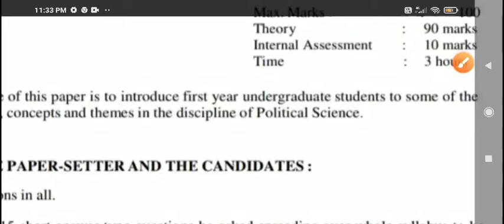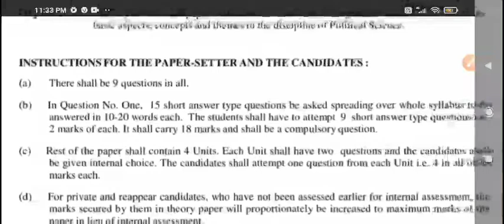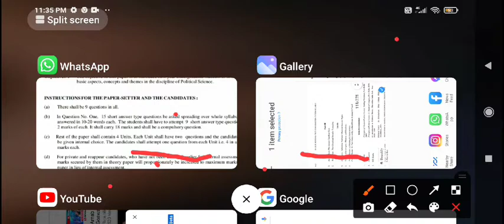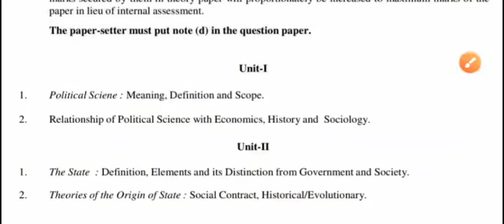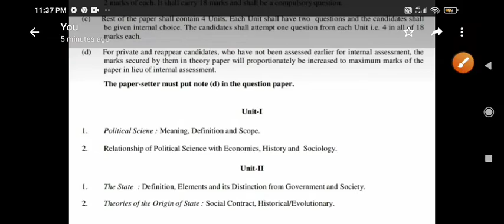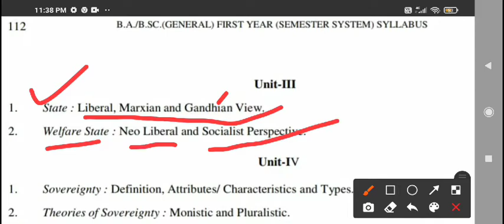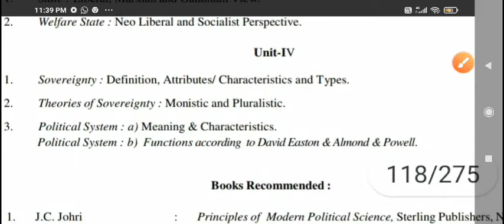Syllabus ,PU Chandigarh Political Science,BA1, Sem1 Political Science,